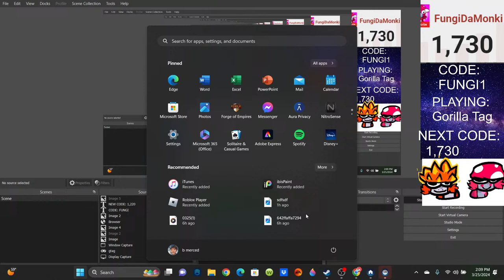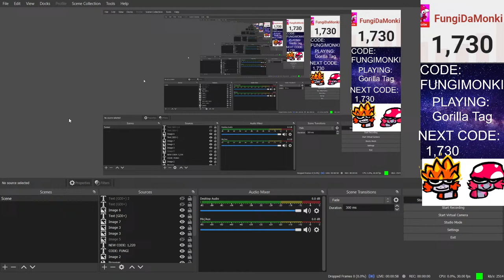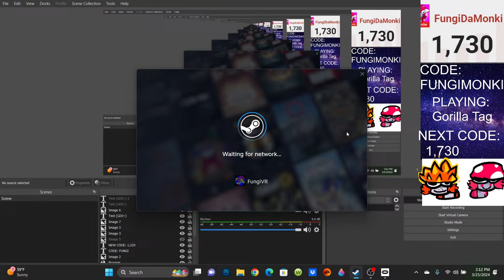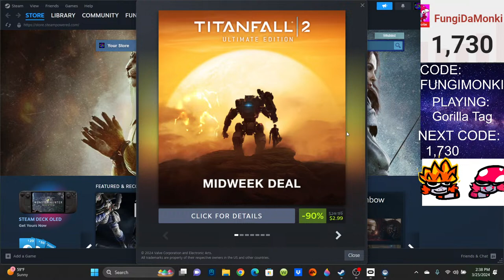PLAYING GORILLA TAG WITH FANS LIVE! (MODS)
livestream live Gorilla tag live with viewers new gorilla tag update right now caves revamp, trolling as a daisy09 PBBV statue how to play, gorilla tag, gorilla tag, knock offs gorilla tag, live update, new gorilla tag update playing with my dad in gorilla tag secret tunnel in gorilla tag, gorilla tag ghost trolling gorilla tape on gorilla tag live gorilla tag with viewers I’m playing gorilla tag with my mom gorilla tag with my sister. Gorilla tag with my brother, my dog plays, gorilla tag, gorilla tag, new ghost, gorilla tag, super ghost, gorilla tag, ghost hunting, crazy gorilla tag, update, new gorilla tag, cosmetics, gorilla tag, fun gorilla tag awesome how to play gorilla tag how to lucio run How to wall run. How to make a gorilla tag YouTube channel how to play gorilla tag gorilla tag is the best game ever gorilla tag is getting deleted gorilla tag Youtubers new gorilla tag video. I pretended to be a Noob in gorilla tag I play gorilla tag with my feet Jmancurly Elliot VMT gorilla tag mines is open by gorilla tag YouTuber Minecraft live I play gorilla tag with feet gorilla tag at a trampoline park new gorilla tag update live 24/7 mines update with viewers I troll is famous, gorilla tag, Youtubers I play gorilla tag with BubblesVR new gorilla tag update is fun. Do not play this gorilla tag fan game, gorilla tag, knock offs, gorilla tag horror update gorilla tag zero contrast, gorilla tag hunt, gorilla tag, paintbrawl gorilla tag infection gorilla tag, casual gorilla tag live. I played with my dog in gorilla tag I play gorilla tag with friends. gorilla tag, montage, gorilla tag, trending, gorilla tag oculus oculus VR. grimace shake in gorilla tag trolling as PBBV in gorilla tag trolling as a daisy09 in spider, trolling as creepy monkey, trolling as blank